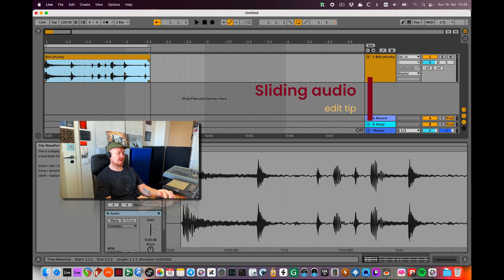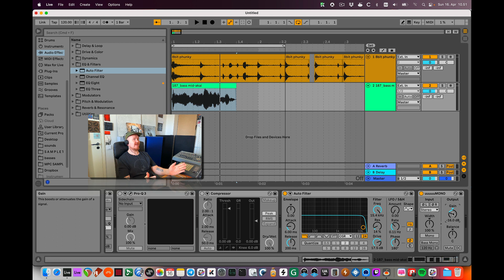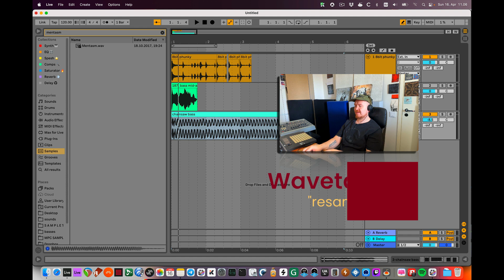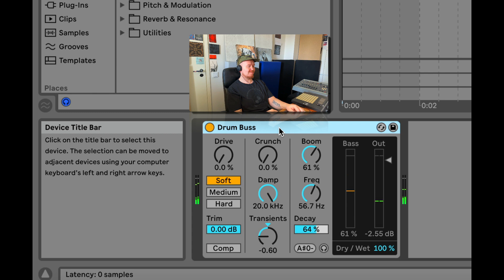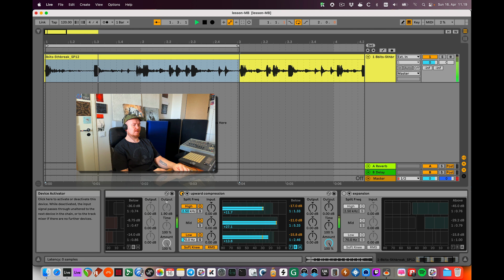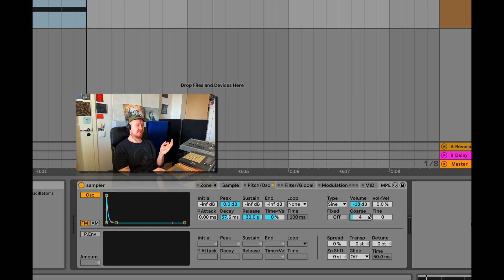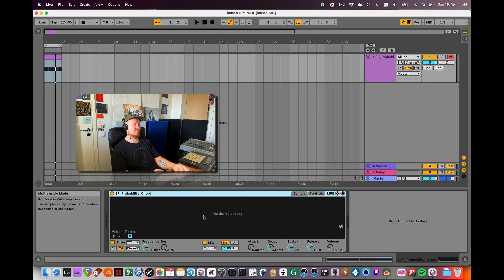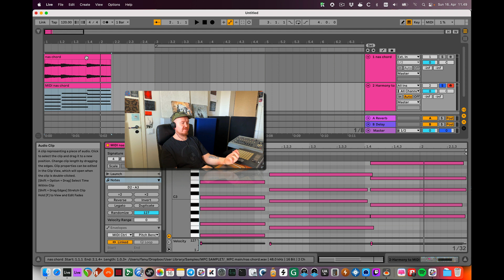Essential Ableton Live protips from Fanu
Fanu, Finland’s Certified Ableton geek, drops usage tips and sheds light on some great Live features (see exact video timecodes below).
Brush up on your knowledge and sharpen your Live ninjitsu with these tips!
What’s your favorite Live feature? Drop a comment and let us know.

0:17 Sliding audio (shift+option)
1:04 Auto filter for added high sheen
2:04 analog drive for added tone
3:06 Timestretching tones
4:38 Wavetable synth for creative “re-sampling”
6:55 Drum buss for spicing up drums
9:10 Multiband Dynamics for even more drums spice
10:47 More kick snap with Sampler FM
13:20 Sampler timestretch / sample start point automation
15:18 Simpler pitchbend hack
16:43 Clips for storing creative ideas
18:30 Stealing is not cool – unless it’s chords!